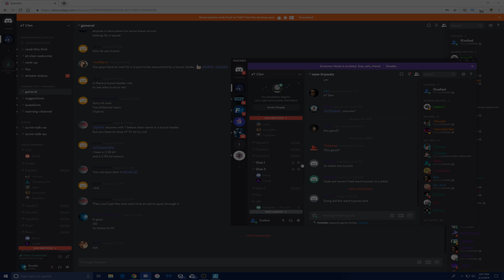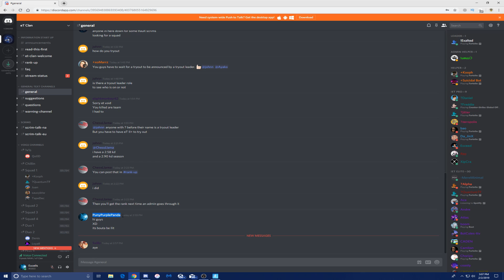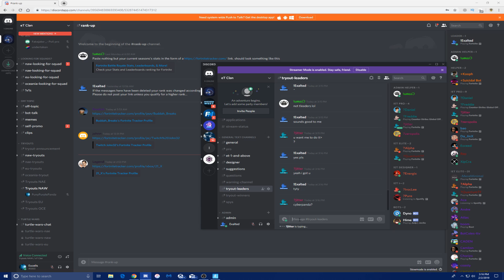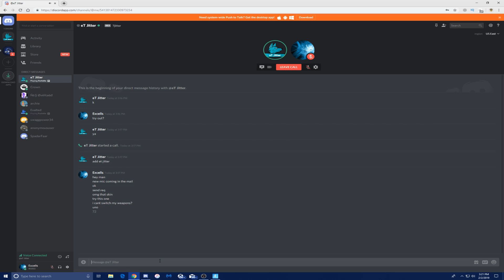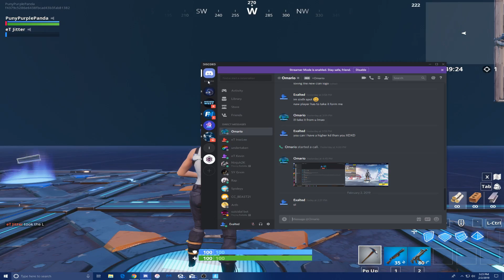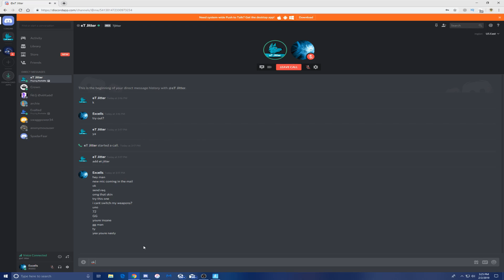I Secretly Tried Out For MY OWN Fortnite Clan and I STILL Didn't Get In...Extra Thicc Clan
Hey guys! In this video i secretly tryout for my own fortnite clan again!

→ The following are not allowed:

• Self-Promotion
• Bullying/Racism
• Swearing

Note: This community/livestream is Family-Friendly(ISH)